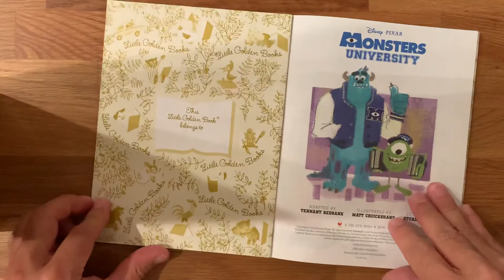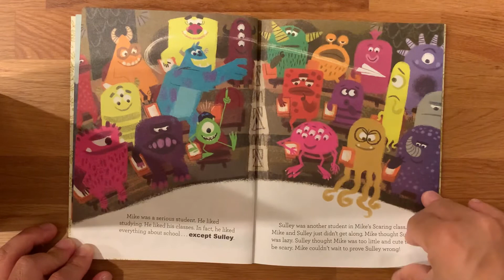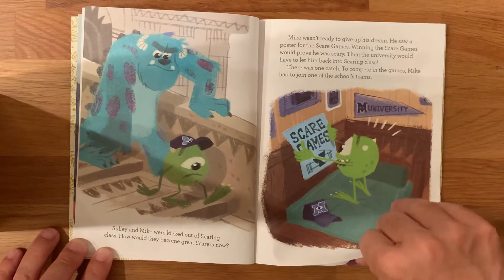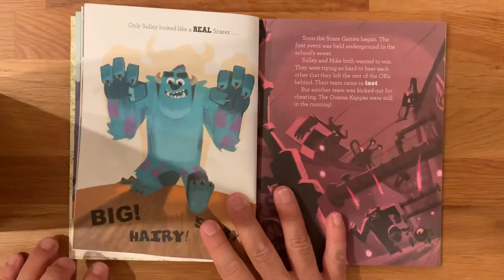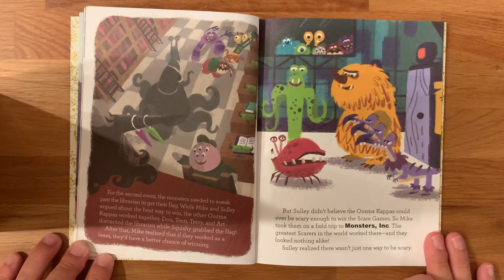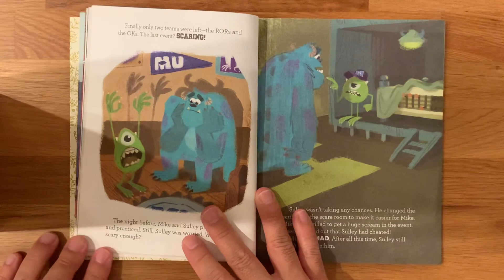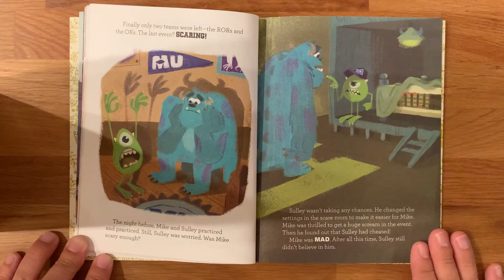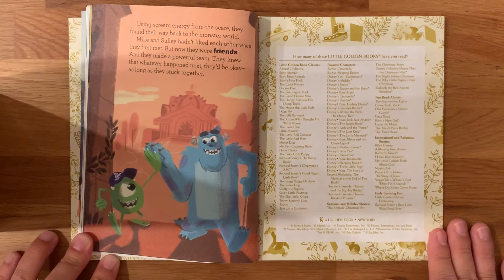Disney Monsters University picture book read aloud